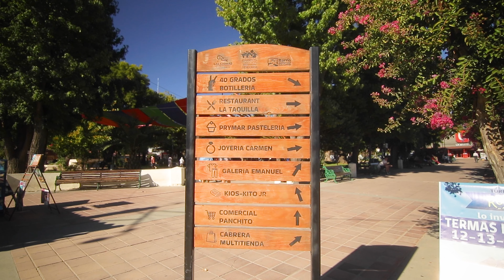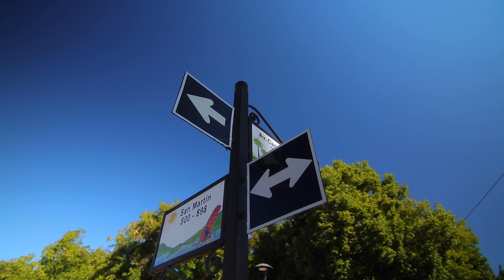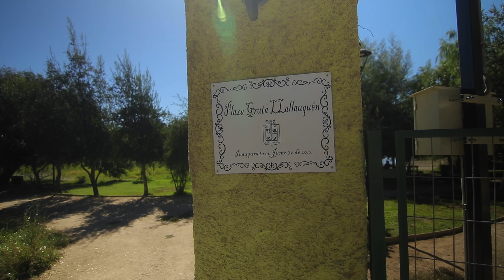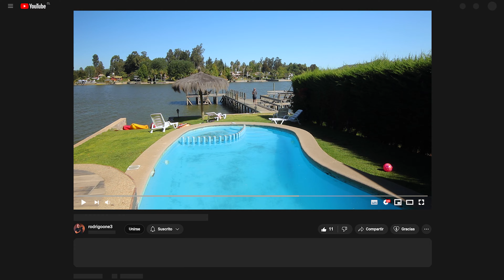POR FIN en el Lago Rapel. Región de O'Higgins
Ya era hora de conocer un poco de este lugar. ¿Tu ya lo conoces?

Mis equipos:
Cámara Nikon D7100
Trípode Benro C373FBS8 S8
Trípode Manfrotto
Trípode K&FConcept SA254T2
Trípode K&F Concept SA255C1 (fibra)
GorillaPod Joby
Mic Videomicro
Mic Video Mic Pro
Mic Rode Videomic Go 2
Mic Deity V-Mic D4 DUO
Mic Deity V-Mic D3 PRO
Mic Sennheiser MKE 200
Mic Solapa Rode
Mic Inalámbrico Rode Go
Mic Inalámbrico Lensgo 348C
Mic Inalámbrico Kimafun
Mic Gamer Fifine A8 AmpliGame
Mini disco disco duro portátil LaCie
Tarjeta SD SanDisk 64Gb
Tarjeta SD Lexar 64 Gb
Sd card holder
Filtros K&F Concept
Anillos adaptadores (Steps rings)
Mochila Manfrotto
Mochila K&F Concept STYLISH KF13.044v5
Parlante bluetooth Soundcore
Auriculares Haylou
Audífonos Tascam TH-03
Monitor SHURE SE215 Live Sound
Auriculares Gamer Astro A20
Estabilizador teléfono DJI OM 4
Monitor FeelWorld F5 PRO
Linterna LED LC40 Anker
Luces Godox SL60W
Luces Aputure MC4 KIT
Panel Led Aputure P60c
Luz Led Ulanzi VL49
Led Ulanzi Vijim VL196
Tripode Ulanzi Smarphone
Cortadora y afeitadora Philips OneBlade

Muchas gracias!
Rodrigoone3.